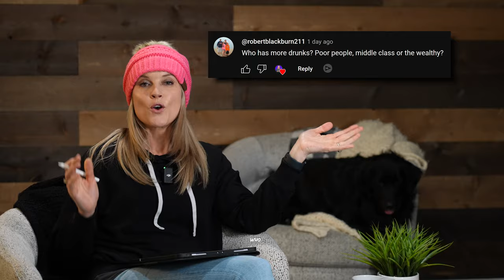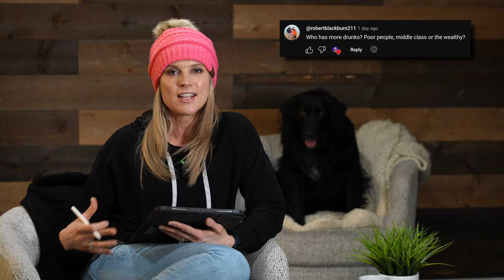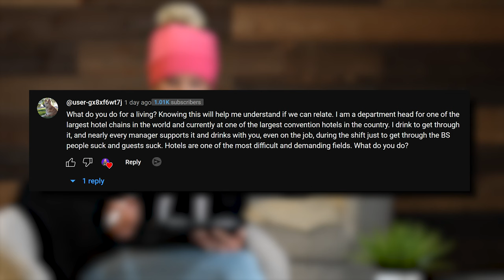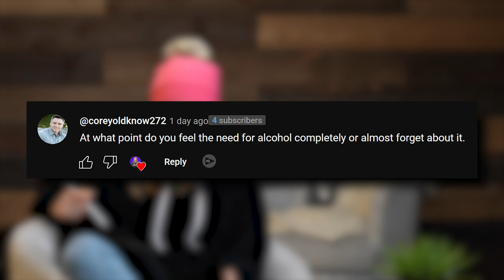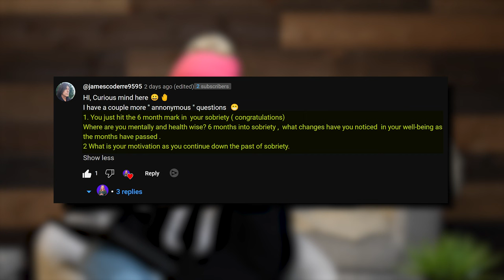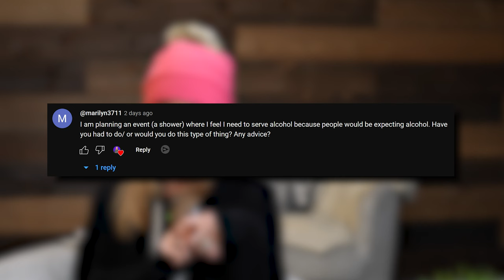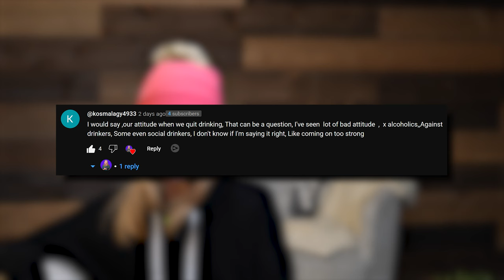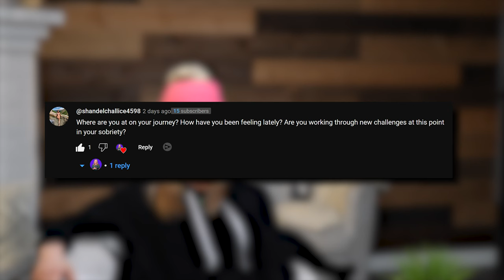This made me quit ALCOHOL Forever: What Does It Take to Stop Drinking?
Who has more drunks? You had questions about why and how I stopped drinking. Was it worth becoming sober? Let's chat!

Let's stay sober together!